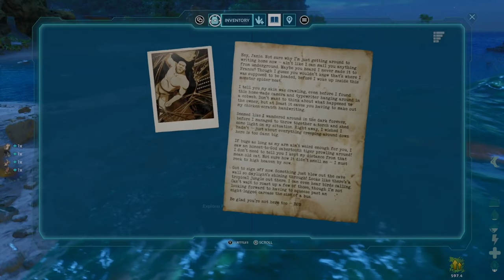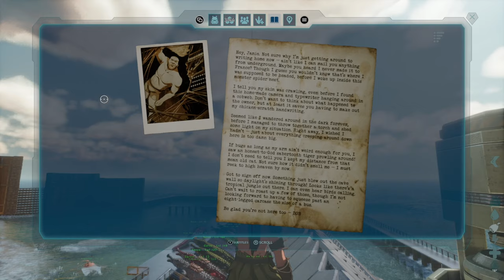Dear Jane # 3 Note Location|| Bob's (Karl Urban) 3rd Postcard & New Skins Released ASA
🐾 The 3rd set of Dear Jane Postcards and Animated Skins are live now!

📨 New Dear Jane postcard from Bob (or Karl Urban) and costumes will be shared here every Tuesday and Thursday through April 11th. Total 7 sets of them!!

Want help getting the New Skins & Explorer note from the Dear Jane Mod?

Get the NEW SKINS & Explorer notes in Bob's 'Dear Jane' Animated Event and Join the Adventure: Dress Up with Bob from ARK: The Animated Series!

So here you go, the location of the 3rd Note from Bob!! With all the NEW SKINS!!

The Easy Guide To Getting Note THREE Of Bob's (Karl Urban) Dear Jane Notes In Ark: Survival Ascended!

Join Bob on his epic journey, collect those postcards, and unlock all the amazing costumes waiting for you!